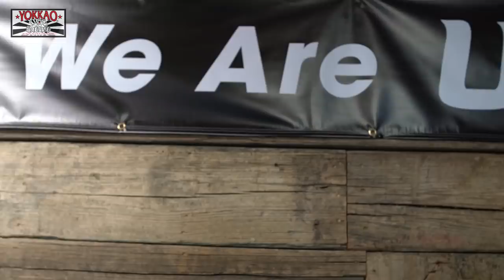Wiz Khalifa and Taylor Gang training with Saenchai - YOKKAO Seminar at Unbreakable Performance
On 24th April, Saenchai and YOKKAO Key person Stefania Picelli, showed up at the renowned Unbreakable Performance Center, an exclusive training facility best known for being the gym of choice for celebrities like Sylvester Stallone, Demi Lovato, and Joe Jonas. Through prior arrangements, the Muay Thai legend held a private YOKKAO seminar for world-famous American rapper, Wiz Khalifa, along with music producer, Ricky P and a few of their close friends.

- all in-stock
- delivery in 48hrs
- todo en stock
- entrega en 48 horas
- consegna in 48 ore
- tutto in stock

Come to train with the best Muay Thai Champions at the new YOKKAO Training Center in Bangkok